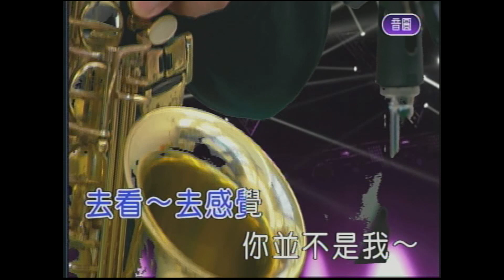執迷不悔 屏東張菲 薩克斯風 演奏